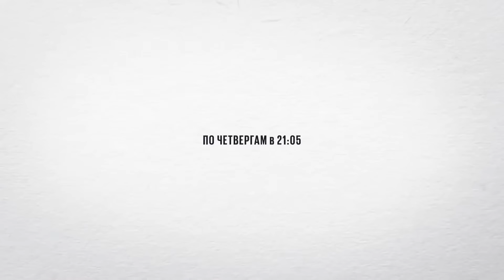Особое мнение @zhivoygvozd. 04.09.2024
Сегодня в прямом эфире своё Особое мнение выскажет журналист Сергей Пархоменко* @sparkhom. Ведущая: Ольга Бычкова.